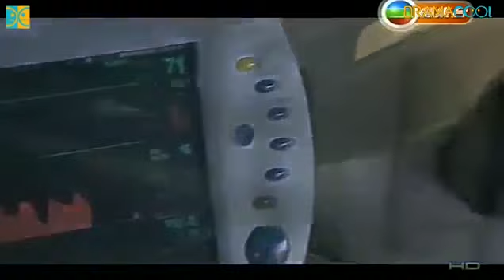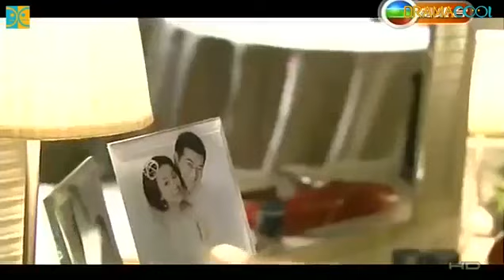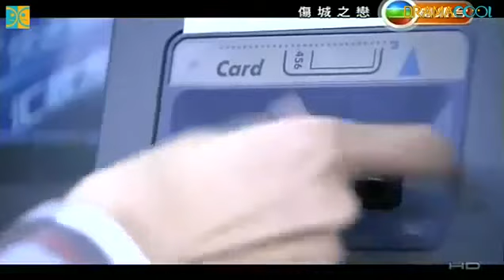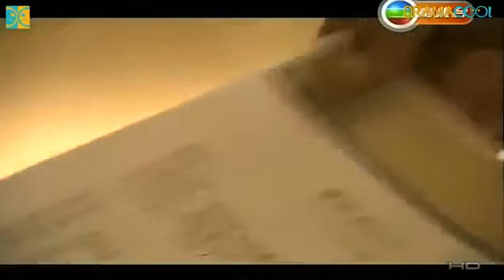(Eng Sub) love in The forlorn city Ep1 (Wallace Huo,Qin Lan)